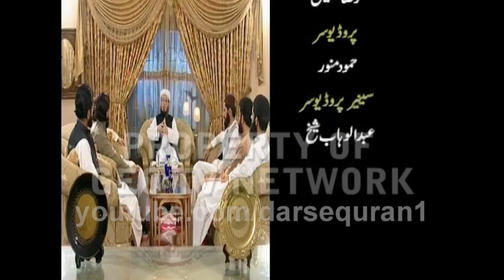HD Mufti Adnan Kakakhel Geo Tv - Tohfa e Rabi Ul Awal - 'Noor E Sirat' Prog 6